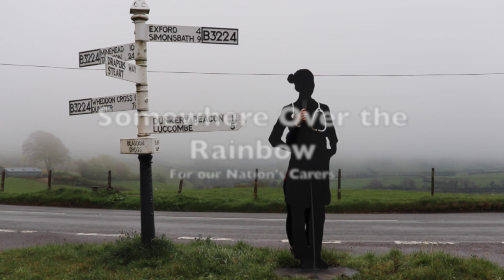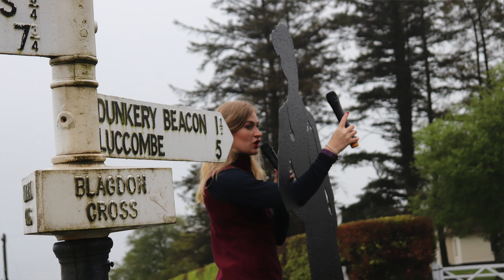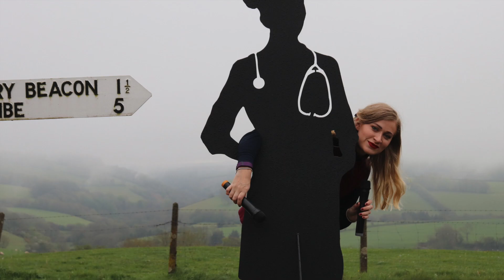Nurse Amy sings Somewhere Over the Rainbow, and Happy Birthday Captain Tom!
Profits to to the NHS!